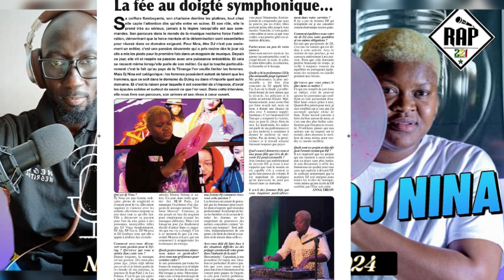DJ NINA , la Dj de Ngaaka blindé PPS et de OMG nominée aux Kora Awards 2024 !